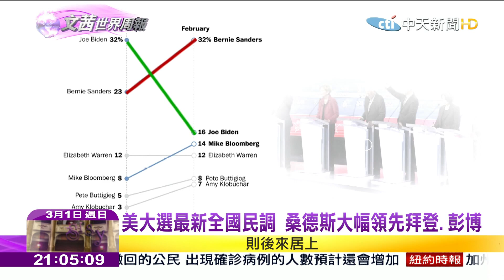2020.03.01【文茜世界周報】美大選辯論會 民主黨轟川普防疫「不智、胡謅」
播出時間↓↓↓
週六 22:00 文茜的世界周報